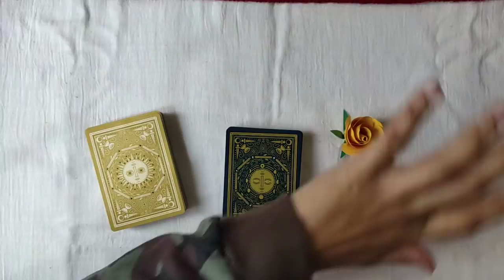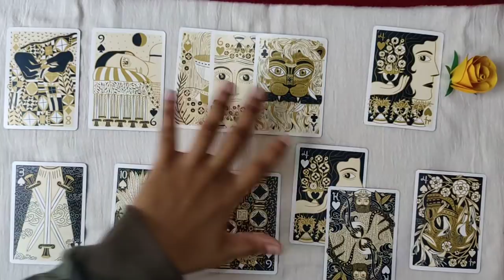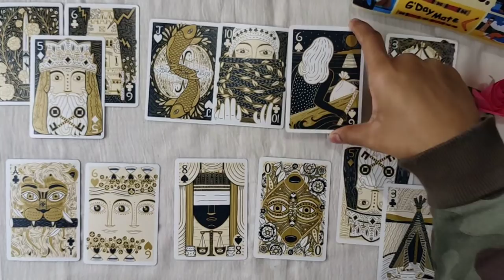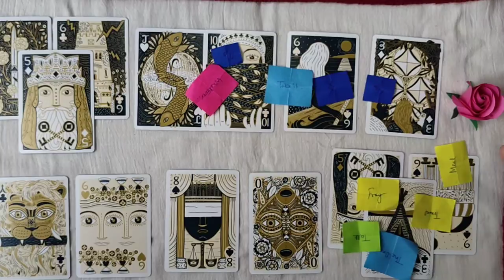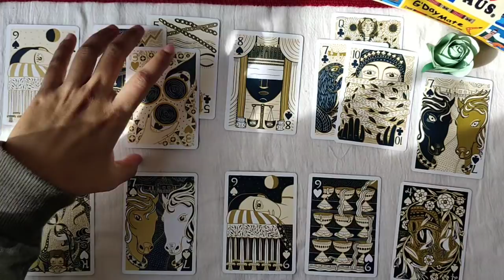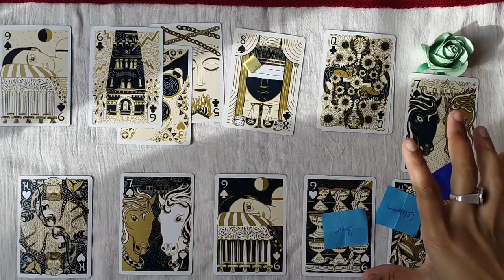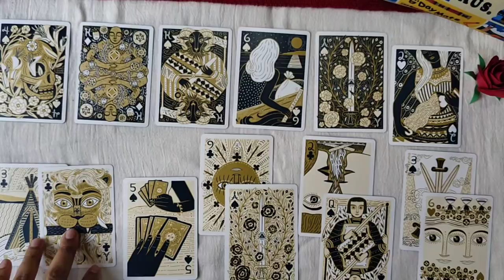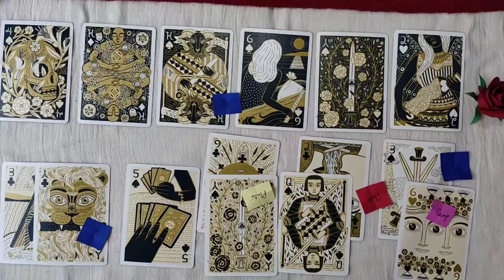🍀🍀 Pick A Card Future Spouse: Journey to Marriage 🍀🍀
Today's pick a card future spouse reading is all about your journey to marriage with your future spouse.

I am using a brand new pair of decks today, which have identical images but are as different as night and day. I will use them to tell you about your journey to marriage from where you are right now (whenever you watch the video) and your future spouse's journey.

I will also be pulling chits from my divination bag in the end for more information about the marriage situation. So watch till the end for that!

Also, make sure to choose a pile intuitively. Or you might get the wrong information.

This reading is part of the future spouse series I am doing on this channel right now. So if you missed the first two videos, here they are:-

So without further ado, let's dive into today's pick a card reading and find out about your journey to marriage with your future spouse.

Pile 1 - 3:18
Pile 2 - 23:19
Pile 3 - 48:16
Pile 4 - 1:13:58

Deck used:

Illuminated Playing Cards - Pack of 2 Decks